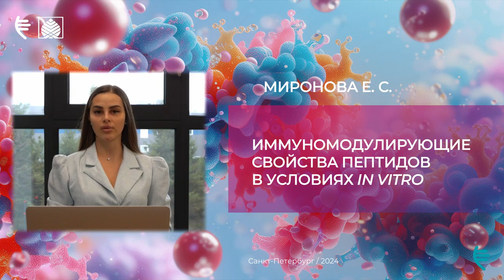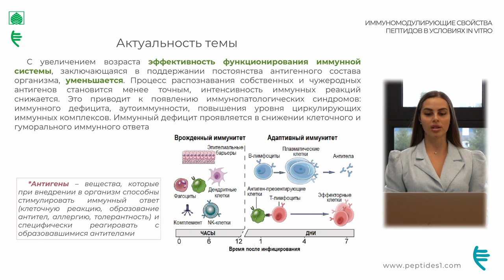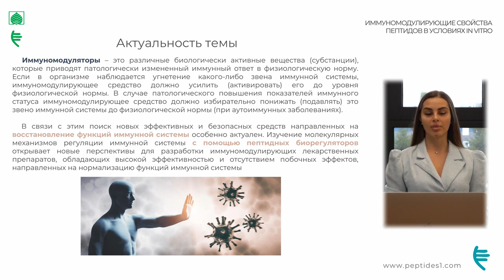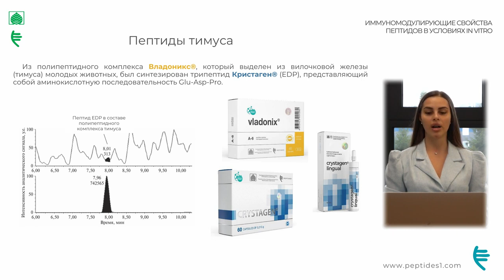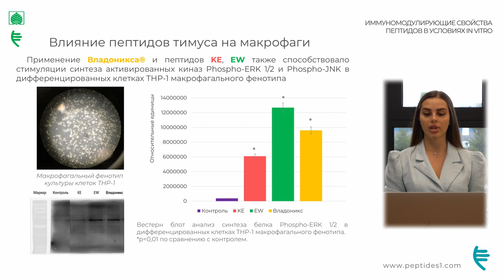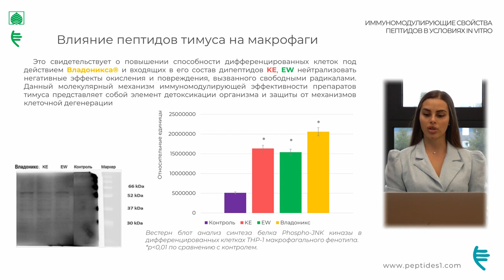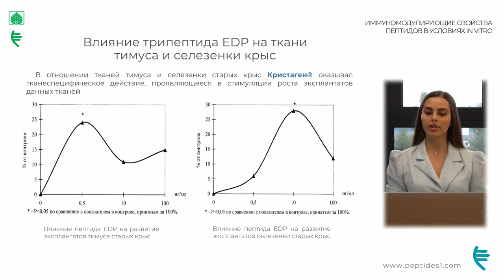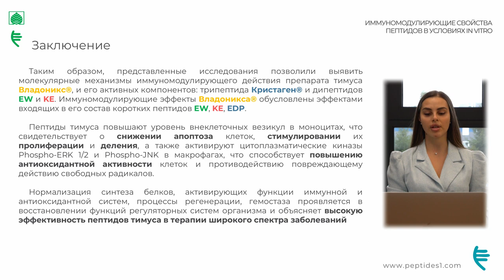Иммуномодулирующие свойства пептидов в условиях IN VITRO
Тема презентации: Иммуномодулирующие свойства пептидов в условиях IN VITRO

Спикер: Екатерина Сергеевна Миронова — кандидат биологических наук., старший научный сотрудник лаборатории молекулярных механизмов старения отдела биогеронтологии АННО ВО НИЦ «Санкт-Петербургский институт биорегуляции и геронтологии»

📦 Интернет-магазин предлагает быструю доставку пептидов в Москве и МО, в Санкт-Петербурге. В другие города России - Почтой РФ и СДЭК. Условия доставки